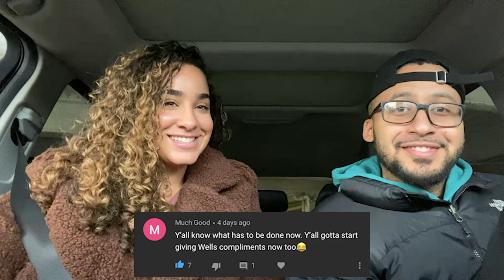Stroking My Boyfriend's Ego by Reading Youtube Comments about Him for His Birthday!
Okay so I stole Wellz's idea but i thought it would be a great video to do it for his birthday anyway, and he was LOVING it!

Hey guys, welcome toTay's Cup O"Joe!
I'm Wellz (1/5 of RTTV ) and the beautiful girl featured in these videos is the love of my life Taylor!